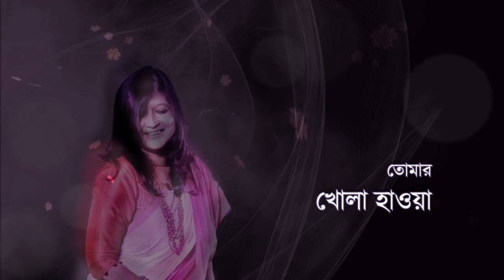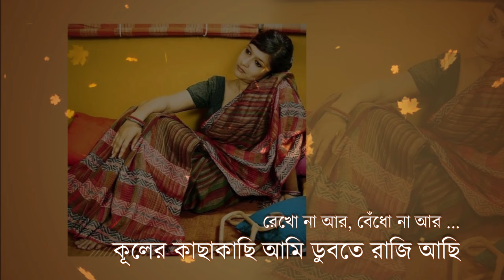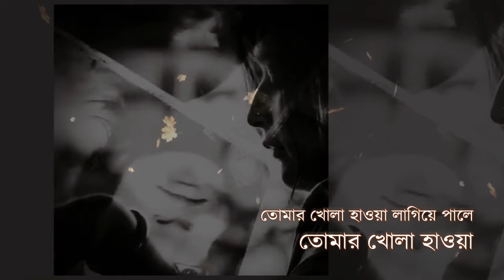Tomar Khola Hawa | Sahana Bajpaie | Notun Korey Pabo Boley | Rabindra Sangeet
A Soulful Melody by Sahana Bajpaie from the album "Notun Korey Pabo Boley " released in 2007.

Listen this song on various audio Platforms

Follow Sahana Bajpaie on